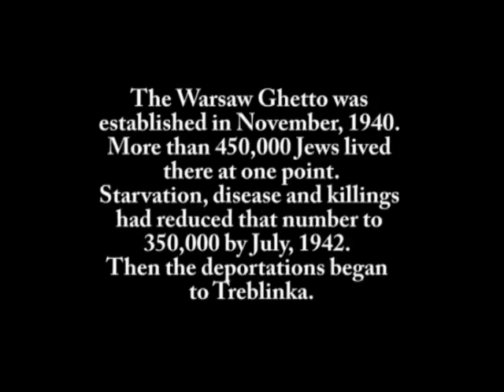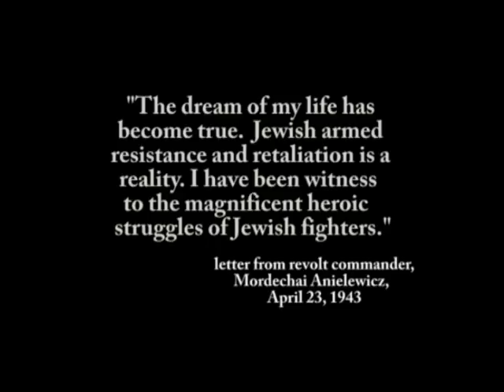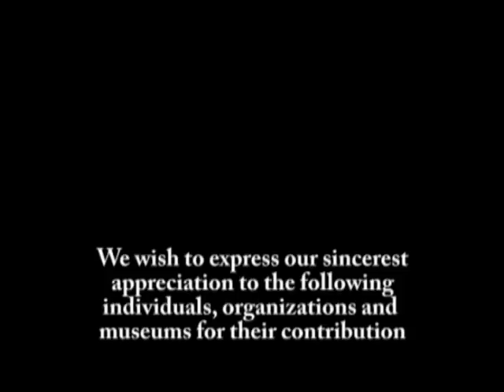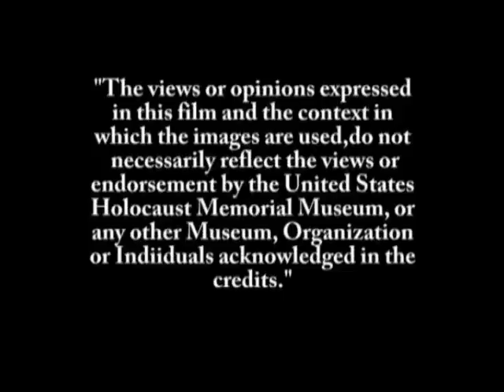The Warsaw Ghetto Uprising; The Survivors' Stories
The Warsaw Ghetto was established in November, 1940. More than 450,000 Jews lived there at one point. Starvation, disease and killings had reduced that number to 350,000 by July, 1942. Then the deportations began to Treblinka.  On Passover eve, April 19, 1943, the German army entered the Ghetto to liquidate and deport the remaining Jews to the Nazi death camps.